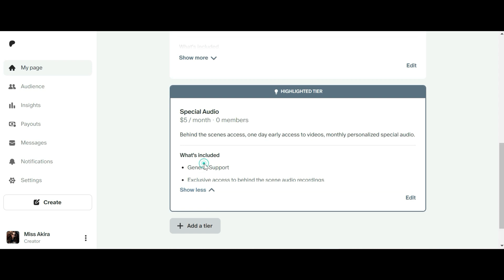Mommy teaches you how to be a good sub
I've made a Patreon channel for exclusive access to behind the scene audio recordings of Miss Akira, one day early access to new videos, and a special customized audio for those subscribed.

I am always open to your ideas and suggestion for the channel.

 / itsmsakira